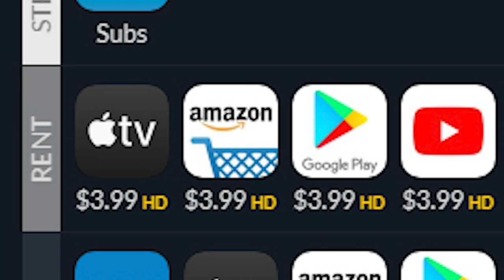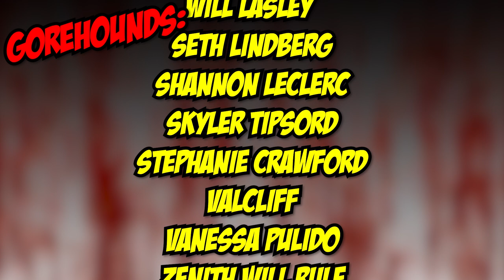Baba Yaga: Terror of the Dark Forest (2020) - Blood Splattered Vlog (Horror Movie Review)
Rent/Buy BABA YAGA: TERROR OF THE DARK FOREST (2020) digitally via Amazon
Buy BABA YAGA: TERROR OF THE DARK FOREST (2020) blu-ray via Amazon

GREETINGS, GOREHOUNDS!

This week The Horror Guru and Count Jackula review BABA YAGA: TERROR OF THE DARK FOREST!

BABA YAGA: TERROR OF THE DARK FOREST (2020) was directed by Svyatoslav Podgaevsky, written by Natalya Dubovaya, Svyatoslav Podgaevsky & Ivan Kapitonov and stars Oleg Chugunov, Glafira Golubeva, Artyom Zhigulin, Svetlana Ustinova, Maryana Spivak & Aleksey Rozin.

Adriana Perez
ÆtherialTea
Allison Bennett
Andrew Hasfjord
Andria Bezaire
Andy Bartsch
Allison Bennett
Amy M.
Andrew Hasfjord
Andria Bezaire
Amy McFadden
August Anderson
Boomerbysea
Ccracer
Chas Mullins
Courtney Two-Names
Danni
Rhoda Penmark
David Gibb
Dexter Wegner
DutchChairMan
Elizabeth Blouin-Brathwaite
Guy Zwiebel
House of Rage
Iliana
Jack Price
Jacob Matthew Crawford
Jacob Watts
Jami
Jen Combs
Jimmy H Lam
Katie Kuhlen
Katrina James
Kendall Wright
LS Greger
Matt Smith
Mary Ijaz
Morgan L.F.
Monstress Savage
Nate S.
Nick L.
Nic Waters
Orestria
Otter Paw Studios
Patrick Brocchu
Razorvine
Todd Sokolove
Will Lasley
Seth Lindberg
Shannon LeClerc
Skyler Tipsord
Stephanie Crawford
Valcliff
Vanessa Pulido